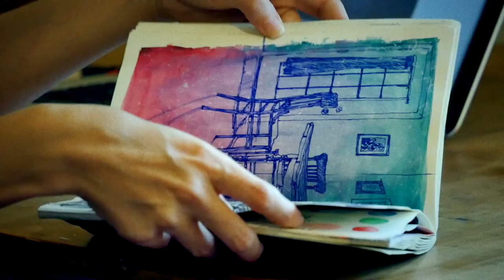Heather Clements Artist Profile 2018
Produced and Directed by Carrie Hunter and Austin Hermann

Edited by Austin Hermann